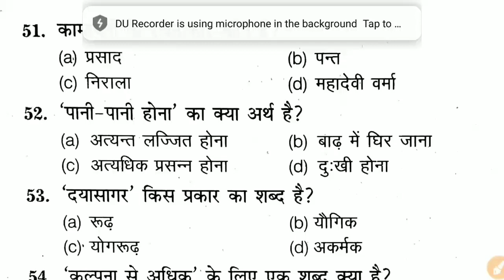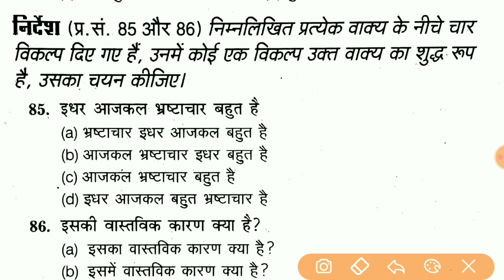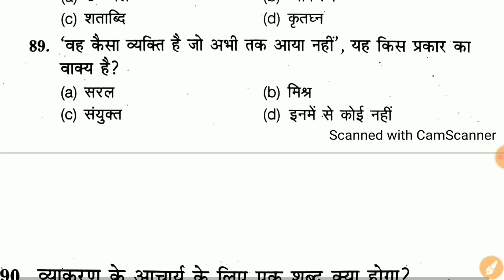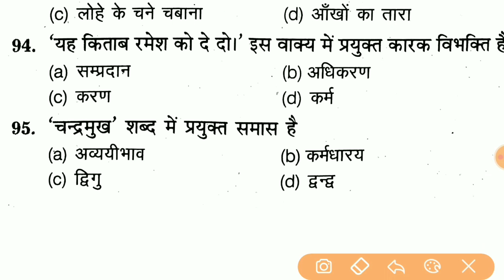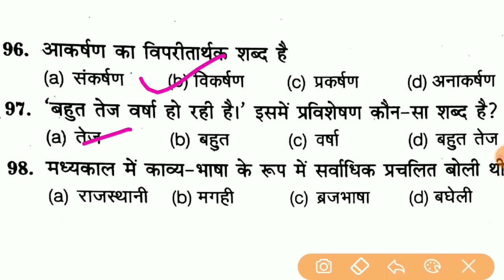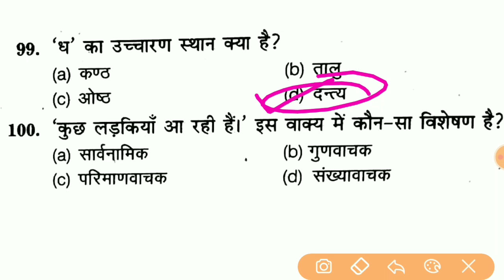Up b.ed Entrance Exam 2020 || up b.ed previous Year Questions Paper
Click here to enroll UPPSC Course 2020 ...

UPPSC PCS फाउंडेशन कोर्स
400+ सत्रों में UPPSC PCS(प्री+मैन्स) की सम्पूर्ण तैयारी 28 अप्रैल 2020 से शुरू
सर्वश्रेष्ठ शिक्षकों की टीम

Top Educators Name
1.Mrityunjay kumar chandan
2. Himanshu Thapa
3. Mukesh kumar singh
4. Bharat Kumar
5. Mohammad Nawazish
6. Khusboo chaturvedi